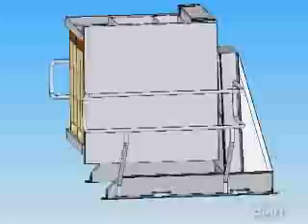Bastian Material Handling Pallet Rotator / Inverter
The Pallet Rotator / Inverter is a simple, rugged machine designed to invert entire pallet loads. The pressure adjustable clamping mechanism easily secures loads up to 4,400 pounds and rotates them 180 degrees on a massive anti-friction turret bearing.

Bastian Solutions specializes and makes professional warehouse pallet racks, rack systems and pallet racks.

Capacity: up to 4,400lbs.
48"x48"x60" maximum pallet size
180° of rotation
Replace damaged goods at the bottom of the load
Replace broken pallets,skids,or slip sheets
Switch loads to/from in-house or shipping pallets
Transfer products from pallets to slip sheets